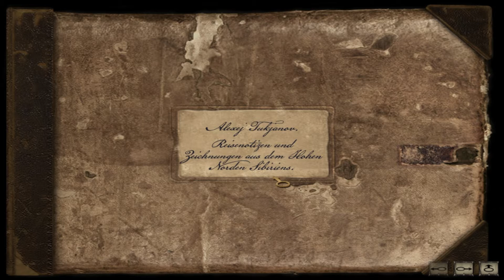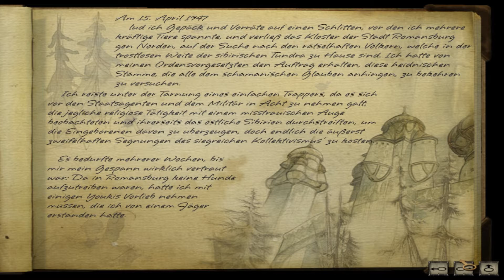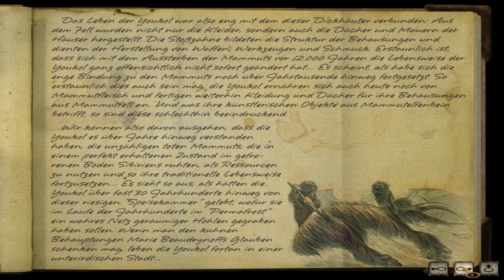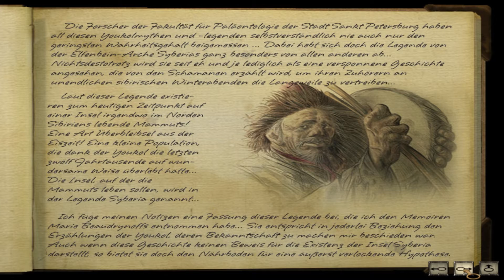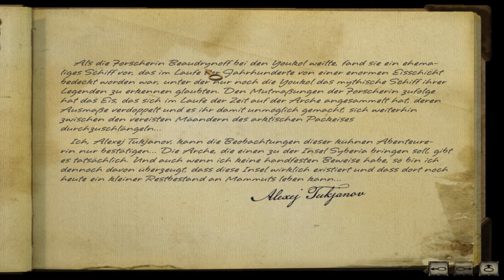Syberia 2 - Ep. 5 - Rätsel im Turm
Syberia 2

Spielbeschreibung: "Nachdem sie Ost- und Westeuropa nach einem verschollenen Erben abgesucht hatte, beendete Kate Walker schließlich ihre lange und beschwerliche Reise, bei der sie die Unterschrift Hans Voralbergs erlangte und den Aufkauf der Automatenfabrik abschließen konnte.
Mission erfüllt? Nicht für diese erfahrene New Yorker Anwältin…

Ein ungleiches Paar, die junge Kate Walker und der alte, exzentrische Hans Voralberg, nun auf einer Reise zusammen: Auf der Suche nach den letzten Exemplaren der sagenumwobenen Mammuts von Syberia im Mittelpunkt eines langen und vergessenen Universums. Die unwirkliche Suche, die Hans vor einigen Jahren allein begann, wird nun zu einem endgültigen Abschluss kommen, bei dem er und Kate gefährlicheren Hindernisse denn je entgegentreten, die ihren Mut und ihre Entschlossenheit auf die Probe stellen.
In weiter Ferne erwartet das mysteriöse Syberia ihre Ankunft…"

Entwickler: Microids
Publisher: Microids